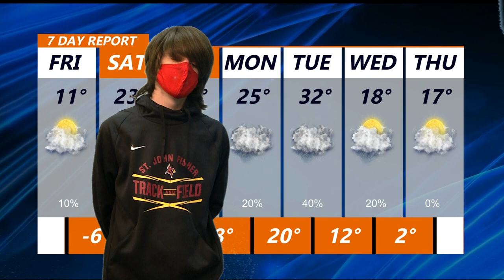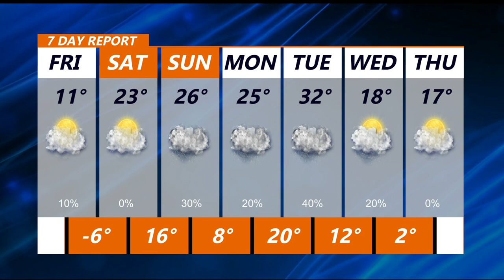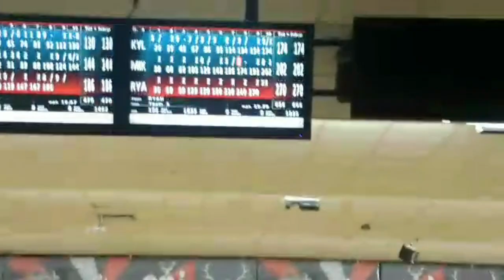Jan 21 2022